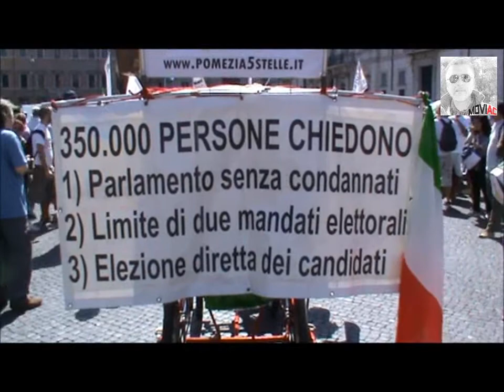Roma 10-09-2011_Cozza Day.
Il MoVimento 5 Stelle rilancia il Parlamento pulito, e Beppe Grillo porta in piazza il "cozza day".